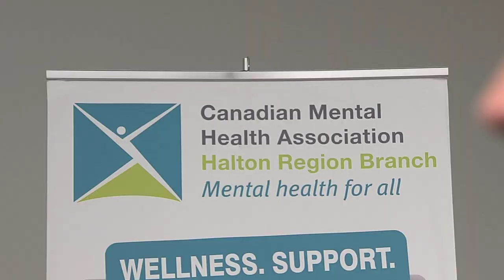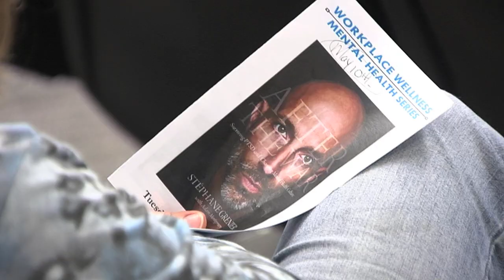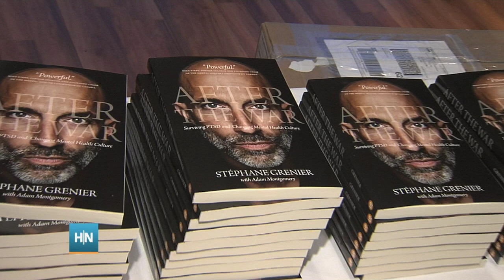Stéphane Grenier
Lt. Col. (Ret.) Stéphane Grenier presented a keynote speech at the DeGroote School of Business. James Spalding reports.